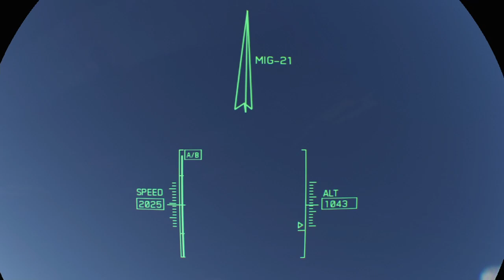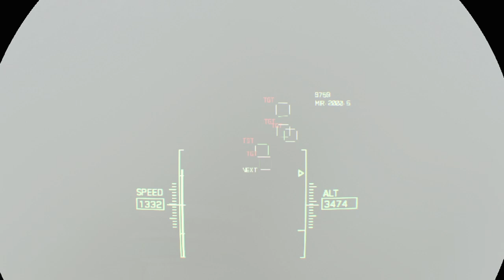Ace Combat 7in VR!